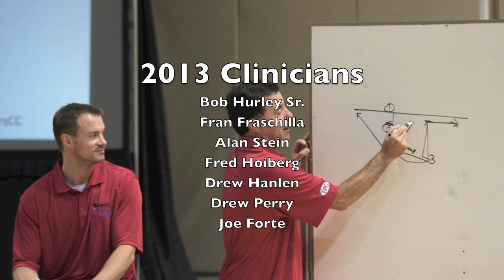Player Development: Kenny Atkinson, Atlanta Hawks Asst. Coach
Before your season starts, come learn from the best coaches in the industry.
Our coaches will supply you with the tools to help you win in all phases of the
game. From offensive execution to defensive principles, opponent scouting
to innovative player development drills, the TPG Masters in Coaching Clinic
is sure to help take your program to the next level!